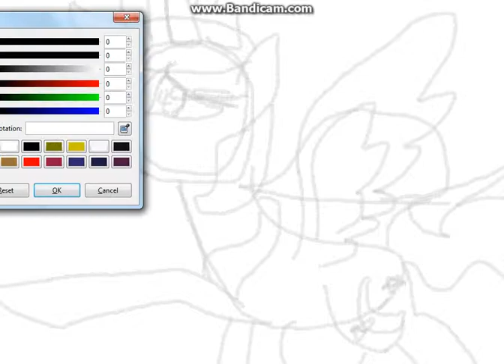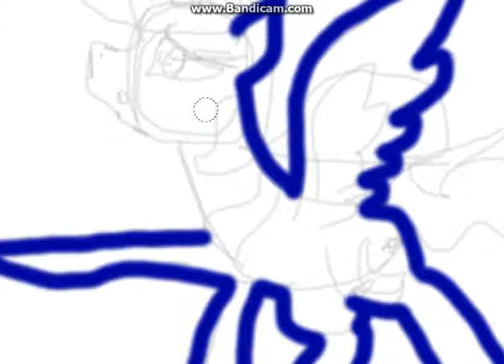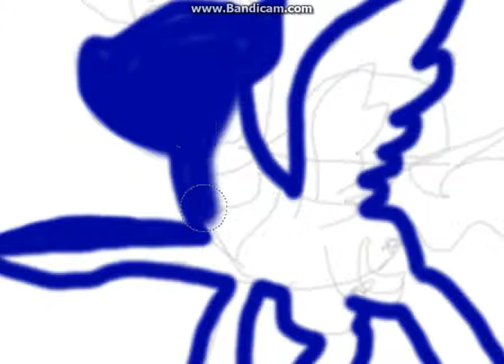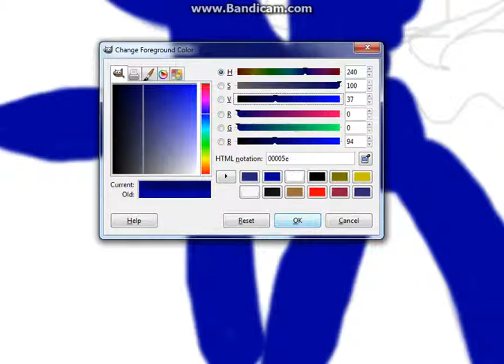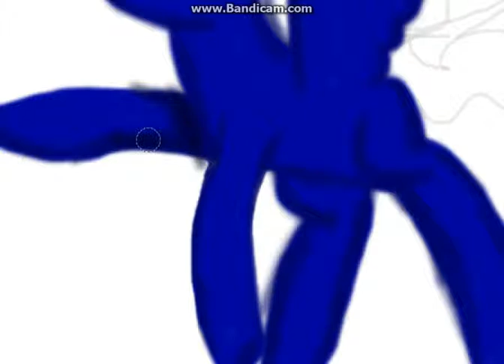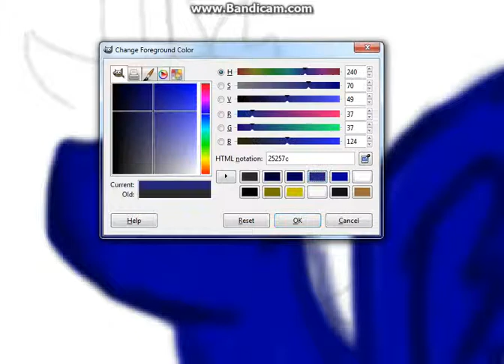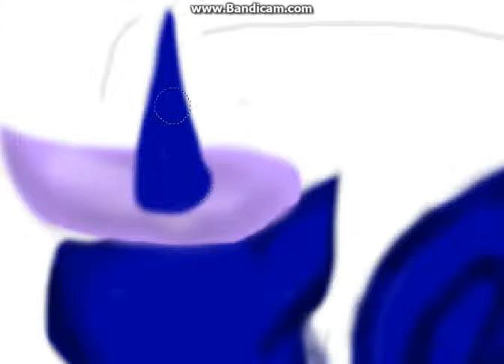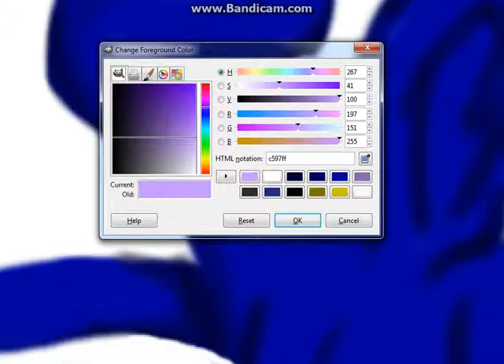You Are The Moon SP pt1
yay another SP hope you like!